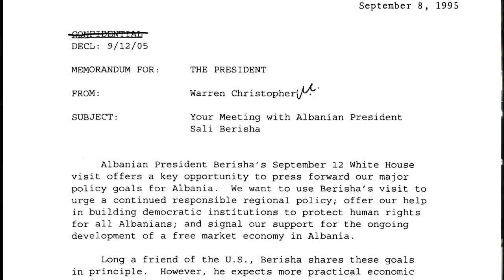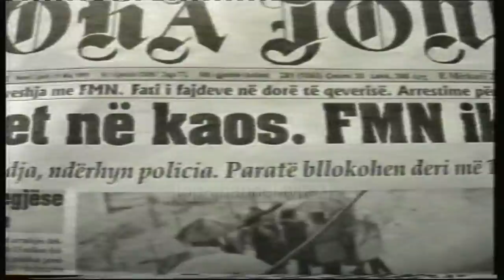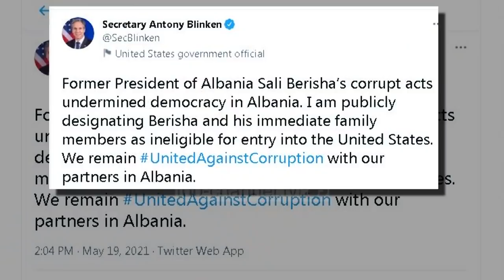Top Channel/Histori përplasjesh/Si përfundoi 'non grata' politikani dikur i përkëdhelur i Washington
Marrëdhënia e Sali Berishës me Shtetet e bashkuara të Amerikës ka qenë shumë e luhatshme dhe ka njohur kontraste shumë të forta.

Shpallja si i padëshiruar nga Shtetet e Bashkuara është akti i fundit i një historie shumë të gjatë gati 30 vjecare. Kur sapo ishte rrëzuar komunizmi në Shqipëri erdhi sekretari amerikan i shtetit Xhejms Bejker si sinjal i fortë mbështetje për ndryshimin që po ndodhte. Në atë kohë Berisha ishte në krye të Partisë Demokratike. Por pas disa vitesh në krye të shtetit shqiptar si President, Berisha nisi një politike autoritare duke e çuar veten në një kurs përplasjeje me amerikanë. Përplasja e parë ishte arrestimi i 5 minoritarëve pas incidentit ne posten e Peshkëpisë me 10 prill 1994. Raportet amerikane për mënyrën se si Shqipëria po trajtonte minoritetin grek ishin shqetësuese. Në këtë kohë ndodhi edhe incidenti i parë.

Amerikanët ndërhynë menjëherë dhe nënsekretari amerikan i shtetit Timothi Wirth kërkoi të takohej me ish presidentit Berisha, por u refuzua. Ky është dokumenti i deklasifikuar i ambasadës amerikane që tregon se si Berisha nuk pranoi të takohej me të dërguarin amerikan me gjithë ndërhyrjet pranë ish ministrit të mbrojtjes Safet Zhulali dhe ish ministrit të jashtëm Tritan Shehu. SHBA duhej të kujdesej për balancat në gjithë Ballkanin, kur tensionet mes Greqisë, Turqisë, Shqipërisë dhe Maqedonisë nuk ishin aspak të mira. Në atë kohë Berisha udhëton drejt Uashingtonit për të takuar Presidentin Klinton. Ky është dokumenti i gjithë takimit të zhvilluar në shtëpinë e bardhë ku tema e minoritetit grek ishte ndër prioritaret. Gjatë qëndrimit në SHBA të Berishës, Gjykata e Lartë në Shqipëri kishte liruar nga burgu minoritarët. Gjatë takimit me Klinton Berisha kishte premtuar se do respektonte pavarësinë e gjyqësorit por sapo mbërriti në Tiranë ai shkarkoi Zef Brozin të cilin thuhet se ambasadës amerikane iu desh ta nxjerrë këtë të fundit fshehurazi nga Shqipëria, për t’i shpëtuar ndjekjes së SHIK-ut. Ndërkohë ish ambasadori Joseph E. Lake u largua para kohe nga Shqipëria. Në Shqipëri erdhi më pas Mariza Lino, një diplomate që i solli shumë dhimbje koke Berishës. Në zgjedhjet e 1996 ndodhi masakra më e madhe elektorale në historinë e Shqipërisë. Departamenti Amerikan i Shtetit i kërkoi publikisht Berishës që të lejonte ribërjen e zgjedhjeve në 40 zona elektorale por ai refuzoi duke thëne se zgjedhjet ishin me te mirat dhe lejoji perseritje ne 17 zona. Për të larguar vëmendjen nga zgjedhjet shqiptare, Berisha në mënyrë tinëzare po i frynte një klime konflikti në Kosovë, duke mbështetur politikanët më radikalë kundër linjës së ish presidentit Rugova, kjo, kundër politikës amerikane. Pakënaqësia amerikane më pas u shpreh qartë nga ambasadorja Lino, ndaj të cilës shpesh idhtarët e Berishës organizonin edhe protesta kundër.